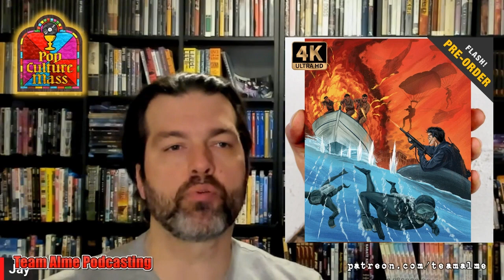Man of Steel(book): Vinegar Syndrom June Releases Announced!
I manage to yap about the new Vinegar Syndrome announcements for less than ten minutes, which is quite an accomplishment if you ask my wife.

- for feature film commentaries with full video of the film alongside the commentary, the way God intended but YouTube prevents...